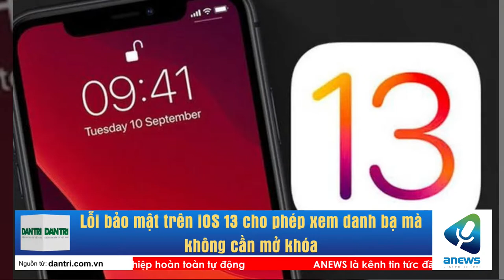Lỗi bảo mật trên iOS 13 cho phép xem danh bạ mà không cần mở khóa